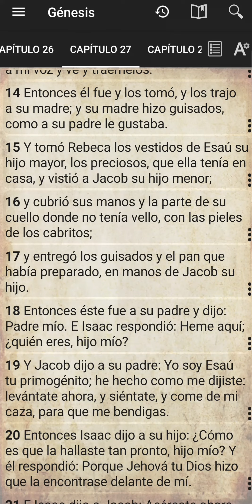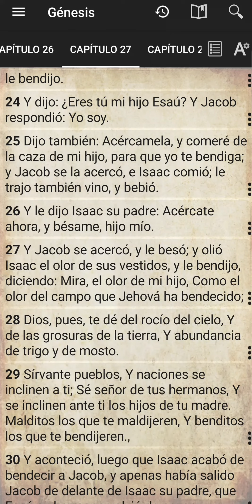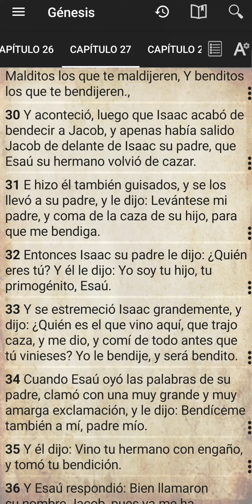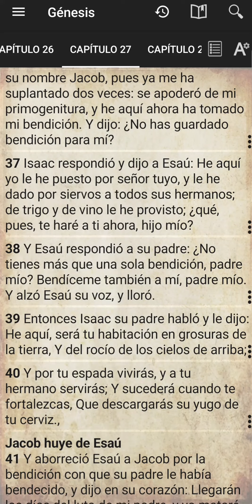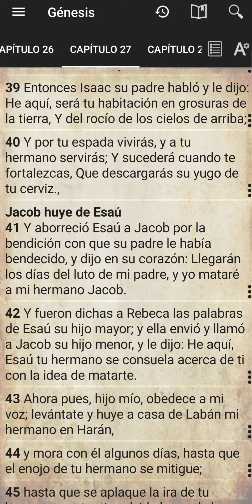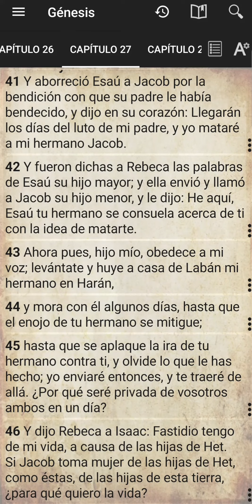GENESIS 27 LEYENDO LA BIBLIA CON JAIRO RODRIGUEZ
Santa Biblia Reina Valera 1960 - Génesis 27
1
Aconteció que cuando Isaac envejeció, y sus ojos se oscurecieron quedando sin vista, llamó a Esaú su hijo mayor, y le dijo: Hijo mío. Y él respondió: Heme aquí.
2 Y él dijo: He aquí ya soy viejo, no sé el día de mi muerte.
3 Toma, pues, ahora tus armas, tu aljaba y tu arco, y sal al campo y tráeme caza;
4 y hazme un guisado como a mí me gusta, y tráemelo, y comeré, para que yo te bendiga antes que muera.
5 Y Rebeca estaba oyendo, cuando hablaba Isaac a Esaú su hijo; y se fue Esaú al campo para buscar la caza que había de traer.
6 Entonces Rebeca habló a Jacob su hijo, diciendo: He aquí yo he oído a tu padre que hablaba con Esaú tu hermano, diciendo:
7 Tráeme caza y hazme un guisado, para que coma, y te bendiga en presencia de Jehová antes que yo muera.
8 Ahora, pues, hijo mío, obedece a mi voz en lo que te mando.
9 Ve ahora al ganado, y tráeme de allí dos buenos cabritos de las cabras, y haré de ellos viandas para tu padre, como a él le gusta;
10 y tú las llevarás a tu padre, y comerá, para que él te bendiga antes de su muerte.
11 Y Jacob dijo a Rebeca su madre: He aquí, Esaú mi hermano es hombre velloso, y yo lampiño.
12 Quizá me palpará mi padre, y me tendrá por burlador, y traeré sobre mí maldición y no bendición.
13 Y su madre respondió: Hijo mío, sea sobre mí tu maldición; solamente obedece a mi voz y ve y tráemelos.
14 Entonces él fue y los tomó, y los trajo a su madre; y su madre hizo guisados, como a su padre le gustaba.
15 Y tomó Rebeca los vestidos de Esaú su hijo mayor, los preciosos, que ella tenía en casa, y vistió a Jacob su hijo menor;
16 y cubrió sus manos y la parte de su cuello donde no tenía vello, con las pieles de los cabritos;
17 y entregó los guisados y el pan que había preparado, en manos de Jacob su hijo.
18 Entonces éste fue a su padre y dijo: Padre mío. E Isaac respondió: Heme aquí; ¿quién eres, hijo mío?
19 Y Jacob dijo a su padre: Yo soy Esaú tu primogénito; he hecho como me dijiste: levántate ahora, y siéntate, y come de mi caza, para que me bendigas.
20 Entonces Isaac dijo a su hijo: ¿Cómo es que la hallaste tan pronto, hijo mío? Y él respondió: Porque Jehová tu Dios hizo que la encontrase delante de mí.
21 E Isaac dijo a Jacob: Acércate ahora, y te palparé, hijo mío, por si eres mi hijo Esaú o no.
22 Y se acercó Jacob a su padre Isaac, quien le palpó, y dijo: La voz es la voz de Jacob, pero las manos, las manos de Esaú.
23 Y no le conoció, porque sus manos eran vellosas como las manos de Esaú; y le bendijo.
24 Y dijo: ¿Eres tú mi hijo Esaú? Y Jacob respondió: Yo soy.
25 Dijo también: Acércamela, y comeré de la caza de mi hijo, para que yo te bendiga; y Jacob se la acercó, e Isaac comió; le trajo también vino, y bebió.
26 Y le dijo Isaac su padre: Acércate ahora, y bésame, hijo mío.
27 Y Jacob se acercó, y le besó; y olió Isaac el olor de sus vestidos, y le bendijo, diciendo:
Mira, el olor de mi hijo,
Como el olor del campo que Jehová ha bendecido;
28 Dios, pues, te dé del rocío del cielo,
Y de las grosuras de la tierra,
Y abundancia de trigo y de mosto.
29 Sírvante pueblos,
Y naciones se inclinen a ti;
Sé señor de tus hermanos,
Y se inclinen ante ti los hijos de tu madre.
Malditos los que te maldijeren,
Y benditos los que te bendijeren.,
30 Y aconteció, luego que Isaac acabó de bendecir a Jacob, y apenas había salido Jacob de delante de Isaac su padre, que Esaú su hermano volvió de cazar.
31 E hizo él también guisados, y se los llevó a su padre, y le dijo: Levántese mi padre, y coma de la caza de su hijo, para que me bendiga.
32 Entonces Isaac su padre le dijo: ¿Quién eres tú? Y él le dijo: Yo soy tu hijo, tu primogénito, Esaú.
33 Y se estremeció Isaac grandemente, y dijo: ¿Quién es el que vino aquí, que trajo caza, y me dio, y comí de todo antes que tú vinieses? Yo le bendije, y será bendito.
34 Cuando Esaú oyó las palabras de su padre, clamó con una muy grande y muy amarga exclamación, y le dijo: Bendíceme también a mí, padre mío.
35 Y él dijo: Vino tu hermano con engaño, y tomó tu bendición.
36 Y Esaú respondió: Bien llamaron su nombre Jacob, pues ya me ha suplantado dos veces: se apoderó de mi primogenitura, y he aquí ahora ha tomado mi bendición. Y dijo: ¿No has guardado bendición para mí?
37 Isaac respondió y dijo a Esaú: He aquí yo le he puesto por señor tuyo, y le he dado por siervos a todos sus hermanos; de trigo y de vino le he provisto; ¿qué, pues, te haré a ti ahora, hijo mío?
38 Y Esaú respondió a su padre: ¿No tienes más que una sola bendición, padre mío? Bendíceme también a mí, padre mío. Y alzó Esaú su voz, y lloró.
39 Entonces Isaac su padre habló y le dijo:
He aquí, será tu habitación en grosuras de la tierra,
Y del rocío de los cielos de arriba;
40 Y por tu espada vivirás, y a tu hermano servirás;
Y sucederá cuando te fortalezcas,
Que descargarás su yugo de tu cerviz.,
41
Y aborreció Esaú a Jacob por la bendición con que su padre le había bendecido, y dijo en su corazón: Llegarán los días del luto de mi padre,